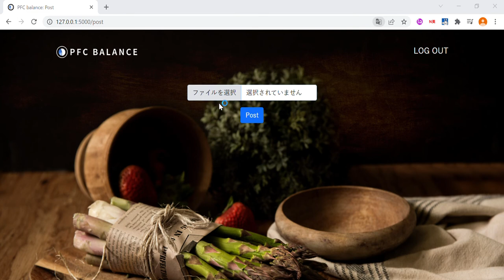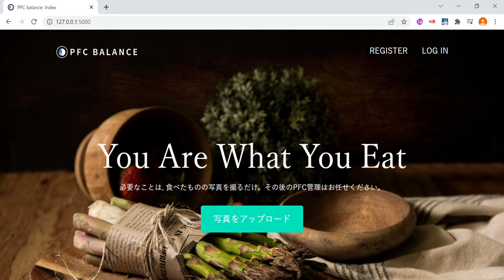CS50 Final Project PFC BALANCE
My name is Koki Kazaore, from Fukui in Japan.
The most important feature of this application is that it implements python machine learning and performs image processing. Just upload a photo of a dish and it will determine its protein, fat, and carbohydrate content.